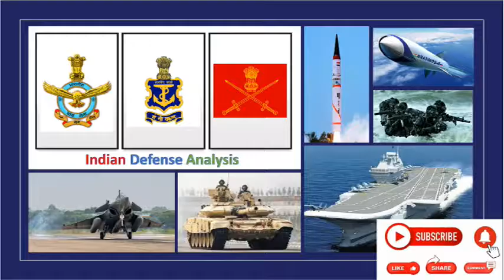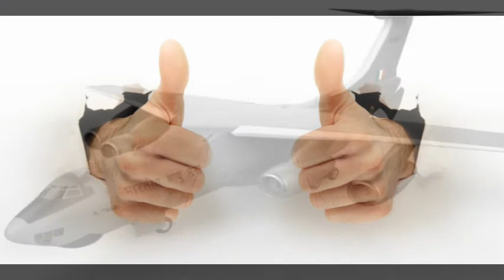Indian Defense Analysis: IL-76 AIRLIFT AIRCRAFT UP-GRADATION PROGRAM// C-17 AIRCRAFT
IL76  AIRCRAFT  INDIAN  एयर FORCE  के TRANSPORT  FLEET  का MAJOR  PLATFORM  है। जिसे SOVIET UNION के समय में TASHKENT  AVIATION  PRODUCTION  ASSOCIATION  ने बनाया था।  ये  4  ENGINE  TURBOFAN  BASED  एक  MULTI  PURPOSE  MILITARY  AIRCRAFT  है जिसका इस्तेमाल MID  AIR  REFUELING TANKER, TRANSPORT और COMMAND CENTER के तौर पर किया जाता है। IL  76  AIRCRAFT  के SPECIFICATION की  बात करे तोह, ये AIRCRAFT अपने साथ 60000KG तक के PAYLOAD को CARRY कर सकता है।  इसका RANGE 4000KM है। वहीँ इस AIRCRAFT की MAXIMUM SPEED 900KM/H की है।
 INDIAN  AIR  FORCE  अभी के समय में ऐसे 17  एयरक्राफ्टों  का इस्तेमाल करती है। BOEING  के C -17 AIRCRAFT से पहले ये दुनिया के बेहतरीन TRANSPORT  AIRCRAFT  में जाने जाते थे।   लेकिन समय के साथ साथ ये AIRCRAFT काफी पुराने हो चुके हैं और 38 साल पहले इंडियन एयरफोर्स में पहला IL -76  एयरक्राफ्ट को शामिल किया गया था। इसी कारन ये आज के LATEST  TECHNOLOGY वाले TRANSPORT  AIRCRAFT की तुलना में काफी पीछे दिखाई दे रहे हैं। इनकी SERVICE  AVAILABILITY भी घाट कर 38  % हो गयी है।जोकि देखा जाये तोह काफी काम है क्यों की MINIMUM  SERVICE  AVAILABILITY किसी  AIR  CRAFT की 70 % से ज्यादा होनी चाहिए। वहीँ INDIAN  AIR FORCE  के पास मौजूद C -17 फ्लीट की AVAILABILITY 100 %की है। इसका सबसे  बड़ा कारन ये  है की IL -76  AIRCRAFT लिए हमे RUSSIA  के तरफ से कभी भी TIMELY  SPARE  PARTS  को SUPPLY  नहीं किया गया।  चुकी ये AIRCRAFT  SOVIET UNION के समय बनाये गए थे जिसका विभाजन 1991  में हो गया था और कुछ हिस्सा RUSSIA  से अलग हो कर नए देश बन गए थे जैसे की UKRAINE।   जिस वजह से इसके SPARE PARTS  को SUPPLY करने में रूस को दिक्कत आती थी। बिलकुल ऐसा हिन् MIG  21  के साथ भी होता रहा है और MIG  21  के CRASH  होने के पीछे भी यही प्रमुख कारणों में से एक है।
 SPARE  PART  न होने के कारन से  हो रही दिक्क्तों के वजह से  AIR  FORCE  एक नए MULTI ROLE  TRANSPORT  AIRCRAFT  को खरीदने का PLAN  कर रही थी खास के BOEING  C -17 को खरीदने का प्लान किया जा रहा था  क्यों की  INDIAN  AIR  FORCE  अभी के समय में 11 BOEING  C -17 AIRCRAFT  का इस्तेमाल करती है। और IL -76  AIRCRAFT के काम का सारा भार अभी C -17  को उठाना पड रहा है।   लेकिन BOEING  C -17 के PRODUCTION  LINE  बंद हो जाने के कारन अभी INDIAN  AIRFORCE  के तरफ से सभी IL -76  AIRCRAFT  को UPGRADE  करने का फैसला किया गया है।  वैसे इस AIRCRAFT के UPGRADE  के लिए 5  साल पहले भी इंडियन AIR FORCE  को सुझाव दिया गया था लेकिन INDIAN  AIR FORCE BOEING  C -17 को ले कोई ठोस कदम नहीं उठा पा  रही थी। लेकिन अब  INDIAN  AIR  FORCE  के तरफ से जल्द हिन्  4000  CRORE के UPGRADE PROPOSAL को सामने रखा जायेगा।
इस UPGRADE  में इंडियन एयर फाॅर्स के तरफ से IL-76 AIRCRAFT  के पुराने D30KP TURBOFAN  ENGINE  को REPLACE  कर के नए PS -90A -76 TURBOFAN BYPASS  ENGINE  को लगया जायेगा। वहीँ इसके सभी AVIONICS SYSTEMS को भी MODERNIZE  किया जायेगा।  और ऐसा हुआ तोह IL-76 AIRCRAFT की LIFE  CYCLE  15 साल तक बढ़ जाएगी।

We are using them under following act:
Related Topics